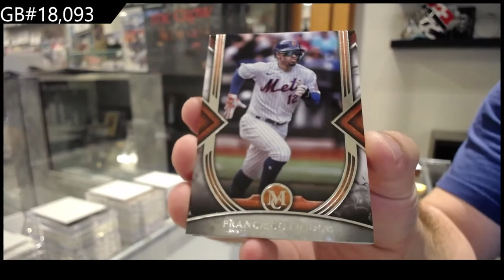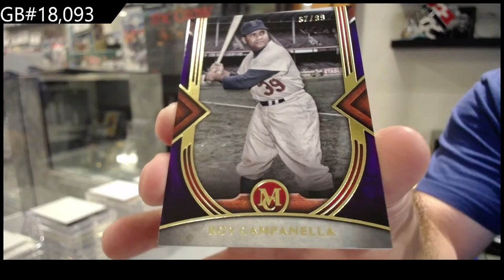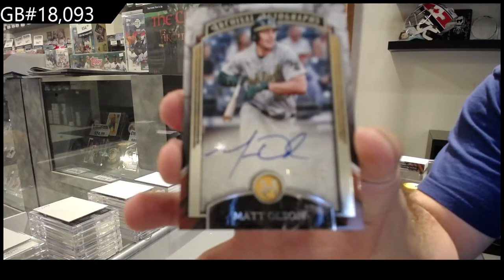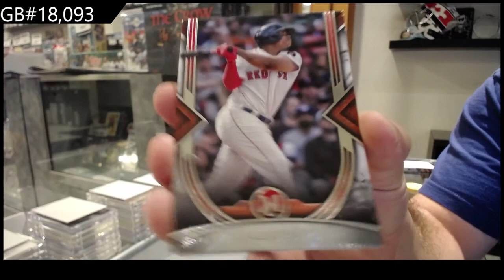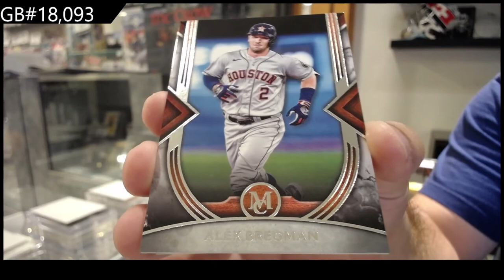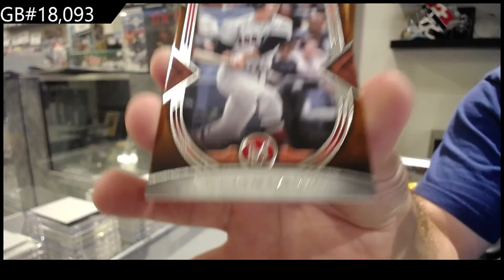2022 Topps Museum Collection Baseball Box Break - C&C GB #18,093